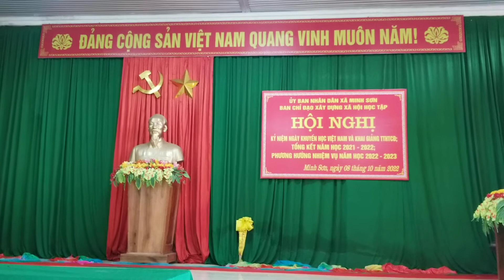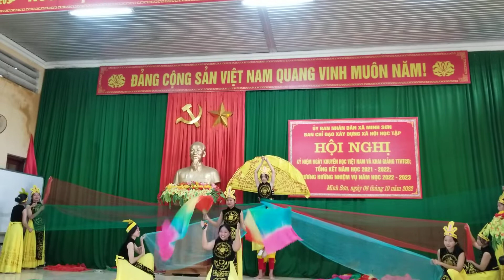Múa hát trường trung học cơ sở và tiểu học Minh Sơn, Ngọc Lặc, Thanh Hóa mừng ngày khuyến học 2-10